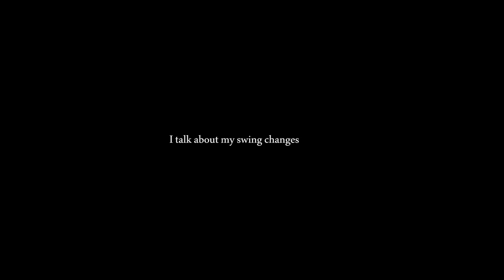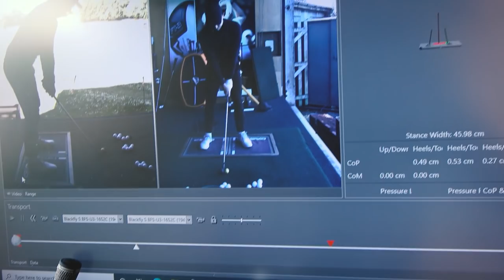Free Golf Lesson!! | Catching up with Konig...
In this vlog I catch up with Konig to discuss recent tournaments. I also show you parts of my short game lesson with Ryan Fricker. We work through an chipping lesson and pitching lesson to improve my short game.
Social